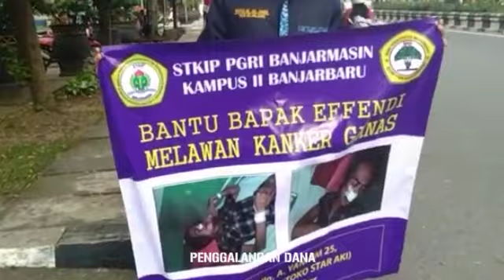Profil BKM STKIP PGRI BANJARMASIN KAMPUS II BANJARBARU 2020